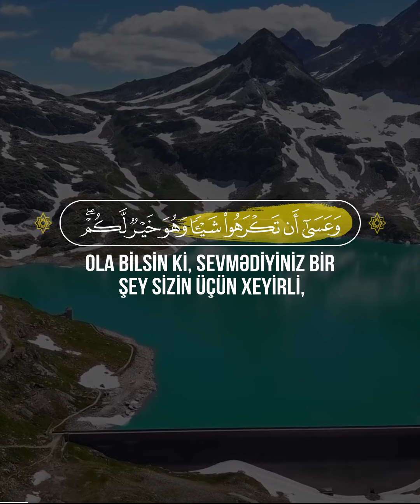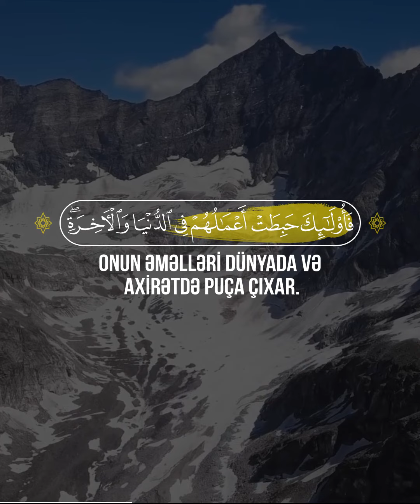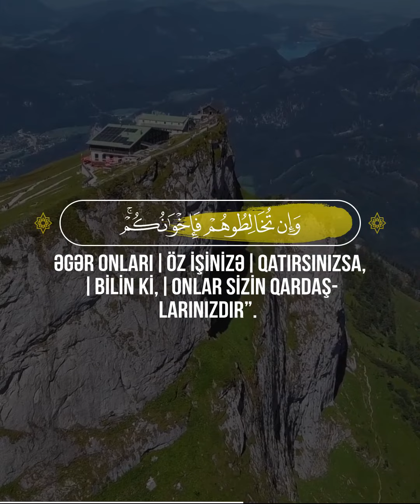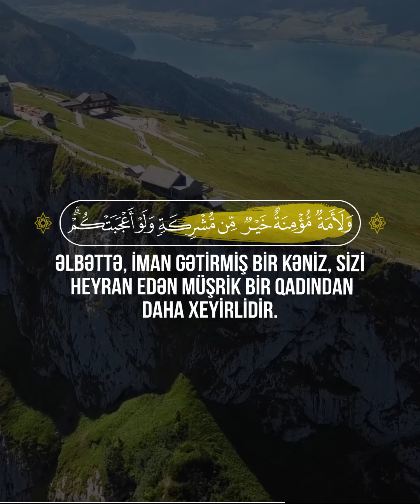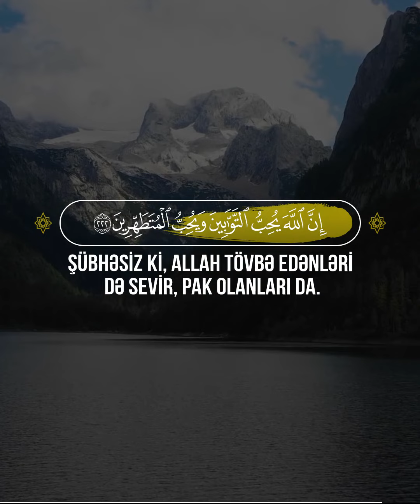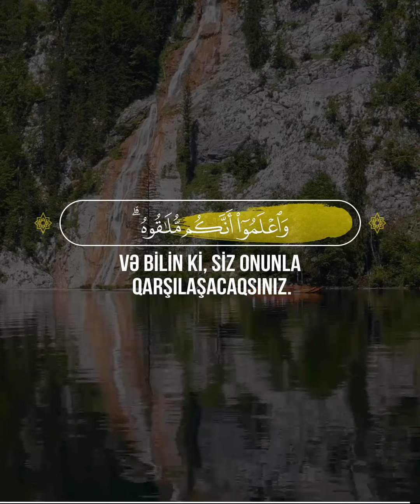📖 Bəqərə Surəsi | 216-223 | 🎙 Qari - Abdullah Ceyranbatanlı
216
Sizin xoşunuza gəlməsə də, cihad sizə vacib edildi. Ola bilsin ki, sevmədiyiniz bir şey sizin üçün xeyirli, sevdiyiniz bir şey isə sizin üçün zərərli olsun. Allah bilir, siz isə (bunu) bilmirsiniz.
217
Səndən haram ayında vuruşmaq barəsində soruşurlar. De: “Bu ayda vuruşmaq böyük günahdır. Lakin (insanları) Allah yolundan sapdırmaq, Onu inkar etmək, (müsəlmanları) Məscidulharama buraxmamaq və onun sakinlərini oradan çıxartmaq Allah yanında daha böyük günahdır. Fitnə isə qətldən də böyük günahdır”. (Kafirlər )bacarsalar, sizi dininizdən döndərənə qədər sizinlə vuruşmaqdan əl çəkməyəcəklər. Sizlərdən hər kim dinindən dönüb kafir olaraq ölsə, onun əməlləri dünyada və axirətdə puça çıxar. Onlar Od sakinləridirlər və orada əbədi qalacaqlar.
218
Həqiqətən də, iman gətirənlər, hicrət edənlər və Allah yolunda cihad edənlər, Allahın mərhəmətinə ümid edirlər. Allah Bağışlayandır, Rəhmlidir.
219
Səndən sərxoşedici (içki) və qumar barəsində soruşurlar. De: “İkisində də həm böyük günah, həm də insanlar üçün mənfəət vardır. Amma günahları mənfəətlərindən daha böyükdür”. Səndən (Allah yolunda) nə xərcləyəcəklərini soruşurlar. De: “(Ehtiyacınızdan) artıq qalanını!” Allah ayələri sizə belə bəyan edir ki, bəlkə fikirləşəsiniz –
220
dünya və axirət barəsində. Səndən yetimlər haqqında soruşurlar. De: “Onlara yaxşılıq etmək xeyirlidir. Əgər onları (öz işinizə) qatırsınızsa, (bilin ki,) onlar sizin qardaşlarınızdır”. Allah fəsad törədəni yaxşılıq edəndən ayırd edir. Əgər Allah istəsəydi, əlbəttə, sizi çətin vəziyyətə salardı. Şübhəsiz ki, Allah Qüdrətlidir, Müdrikdir.
221
Müşrik qadınlar iman gətirməyincə onlarla evlənməyin. Əlbəttə, iman gətirmiş bir kəniz, sizi heyran edən müşrik bir qadından daha xeyirlidir. Müşrik kişilər iman gətirməyincə (mömin qadınları) onlara ərə verməyin. Əlbəttə, iman gətirmiş bir kölə, sizi heyran edən müşrik bir kişidən daha xeyirlidir. Onlar Oda çağırırlar. Allah isə Öz izni ilə Cənnətə və bağışlanmağa dəvət edir. O, Öz ayələrini insanlara bəyan edir ki, bəlkə, düşünüb ibrət alsınlar.
222
Səndən heyz barəsində soruşurlar. De: “Bu, əziyyətverici bir haldır. Heyz vaxtı qadınlardan (cinsi əlaqədən) kənar olun və pak olmayınca onlarla yaxınlıq etməyin. Onlar təmizləndikdən sonra isə Allahın sizə buyurduğu yerdən onlara yaxınlaşın”. Şübhəsiz ki, Allah tövbə edənləri də sevir, pak olanları da.
223
Qadınlarınız sizin tarla-nızdır. Tarlanıza nə təhər istəyirsinizsə, yaxınlaşın. Özünüz üçün qabaqcadan (yaxşı işlər) hazırlayın. Allahdan qorxun və bilin ki, siz Onunla qarşılaşacaqsınız. Möminləri müjdələ.